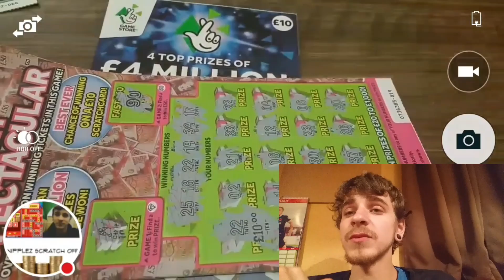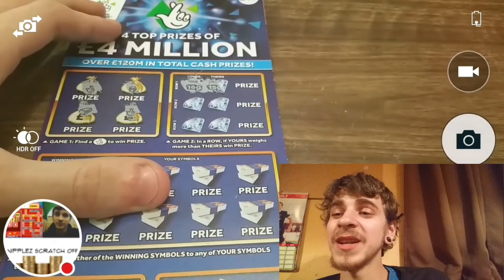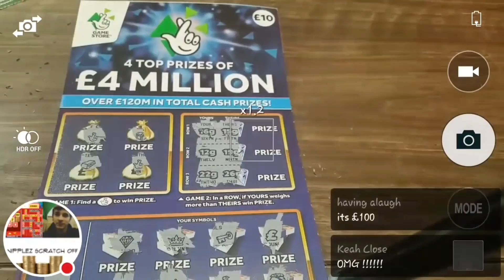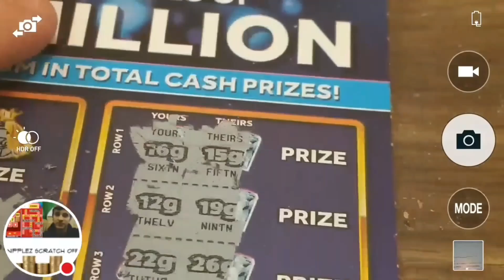BIG WIN SCRATCHCARD Nice Win/ Competition Time! - Scratch Cards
Hello! I make videos of online national lottery websites and normal scratch cards! I'd love the viewers to get more involved

In order to send money for any game/'s please message the Facebook page

If you wish to sponsor me, please let me know what you wish for me to do with the sponsor!

Also, write the name of a scratch card in the comments that you want to see me do!